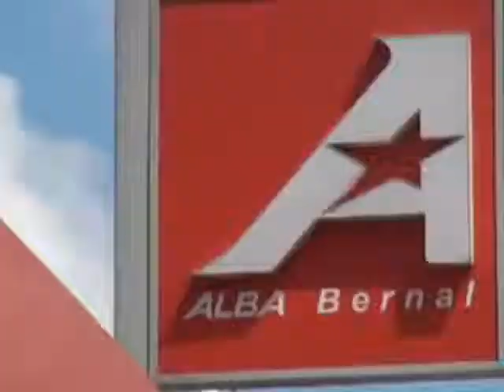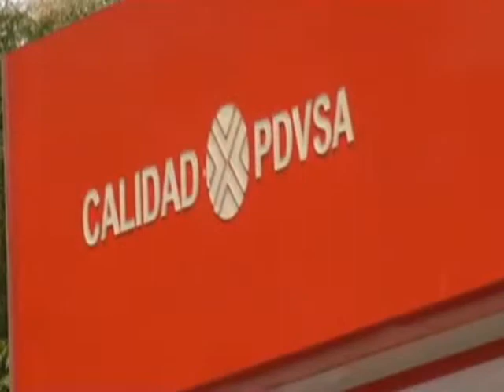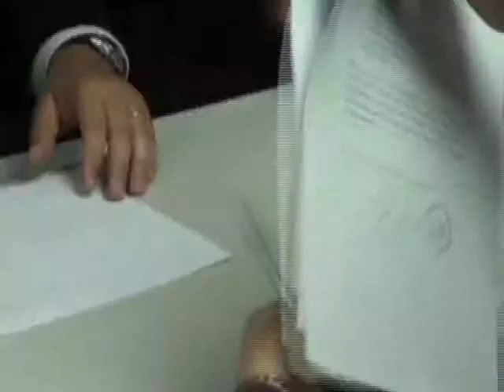ALBA PETROLEOS PRESENTARÁ INFORME 20l08l2013 ATV NOTICIAS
EL PLAZO PARA PRESENTAR INFORME ES EL 21 DE AGOSTO DE 2013 CONTRARIO A LO QUE ALGUNOS  MEDIOS HAN DICHO QUE ELLOS NO ENTREGARÁN EL INFORME A LA SUPERINTENDENCIA DE COMPETENCIA EL VICEPRESIDENTE DE ALBA PETROLEOS CONFIRMÓ A ESTE MEDIO QUE SI SE HARÁ LA ENTREGA.